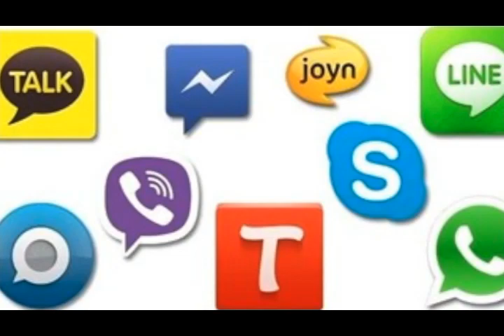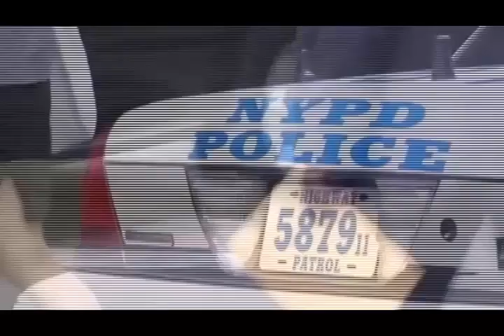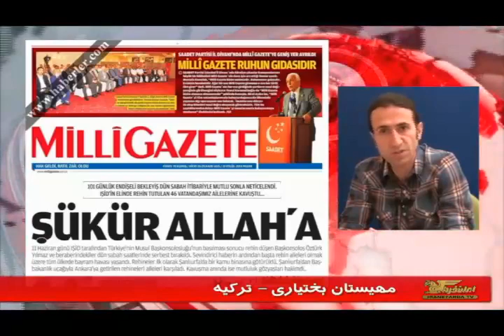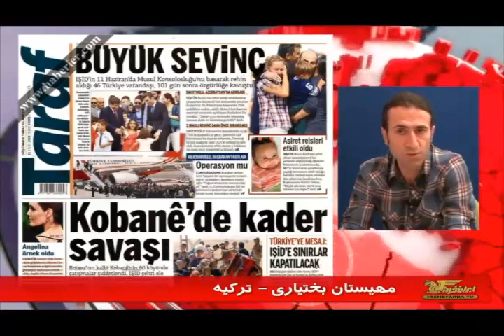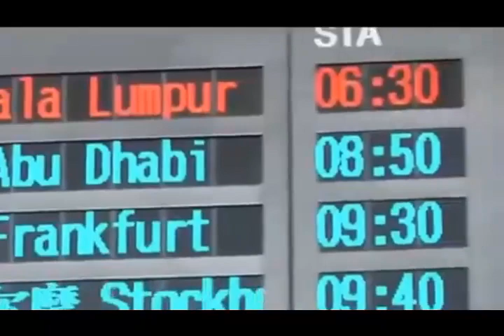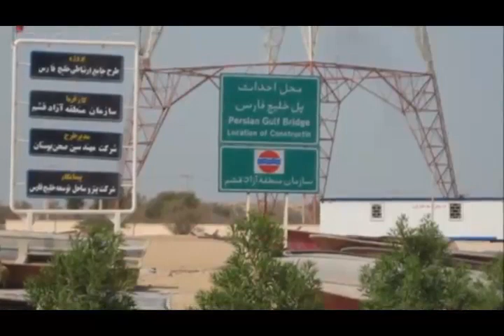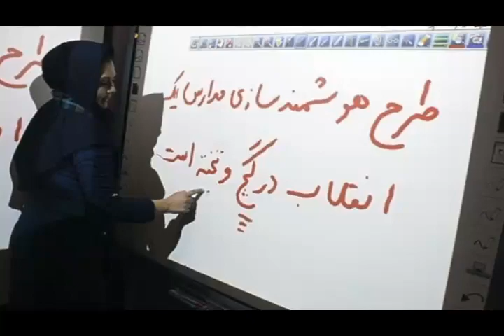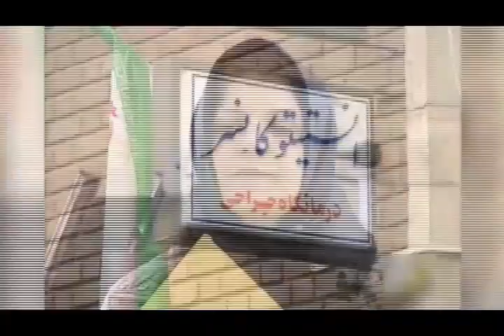تلویزیون ایران فردا - اخبار ایران و جهان دوشنبه 31 شهریور